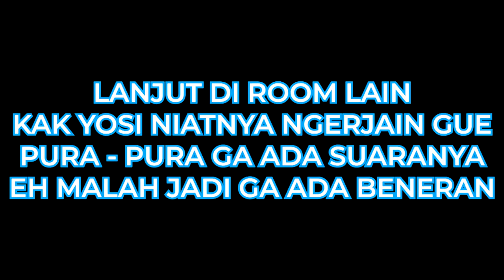Aktivitas Yosi Mokalu Ga Cuma di Project Pop. Gimana cara bagi waktunya? Sukses Semua Lagi! | TBFS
Aktivitas Yosi Mokalu Ga Cuma di Project Pop. Gimana cara bagi waktunya? Sukses Semua Lagi!

TBFS The Bernhart Farras Show, acara inspiratif dan edukatif yang dikemas dengan pendekatan personal. TBFS dipandu oleh Bernhart Farras yang mendatangkan narasumber informatif.

00:00 Opening
01:34 Kegiatan Yosi Mokalu
02:25 Cara Yosi Mokalu membagi waktu semua kegiatannya
04:19 Awal mulai gabung ke Cameo Project
06:53 Yang belum tercapai di Cameo Project
10:00 Kenapa Project Pop harus buat konten yang banyak
13:09 Cara Yosi Mokalu menyelesaikan konflik di Project Pop
16:52 Apakah ada regenerasi dari Project Pop?
24:48 Kenapa Yosi Mokalu bergabung di Siberkreasi?
29:33 Berita Hoaks bisa dihilangkan atau tidak?
34:35 Pendapat Yosi Mokalu mengenai pemblokiran layanan streaming dan KPI yang ingin memoderasi YouTube
41:33 Pengertian Radikal menurut Yosi Mokalu
44:25 Closing

INFRAME:
- Hermann Josis Mokalu (Yosi Mokalu)

03/06/2020